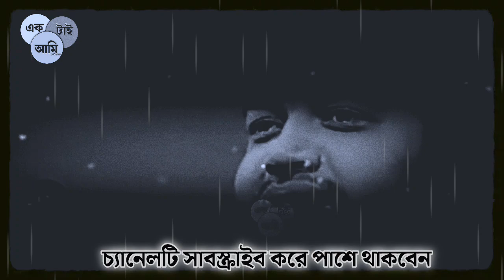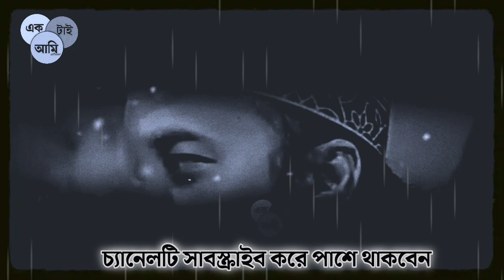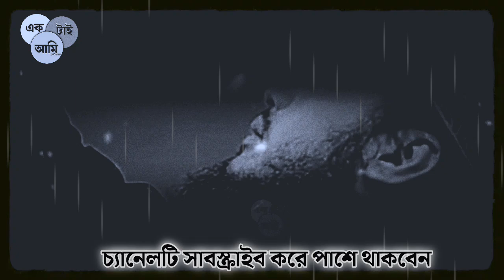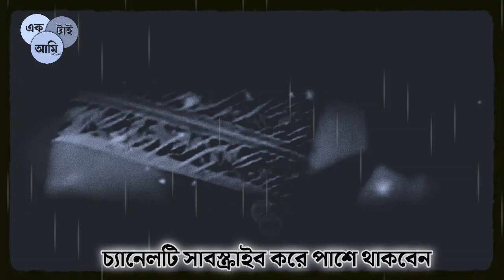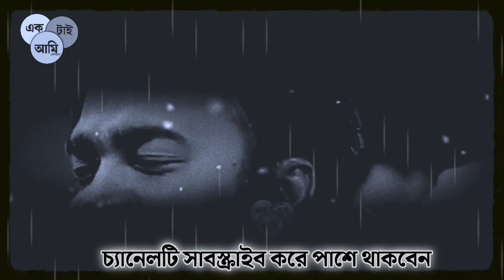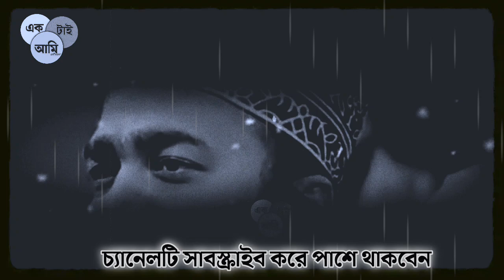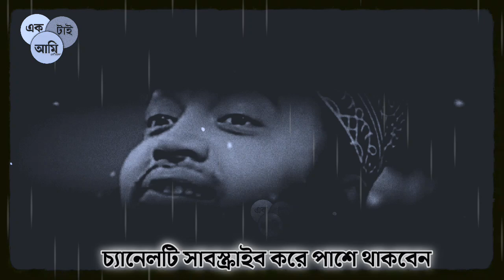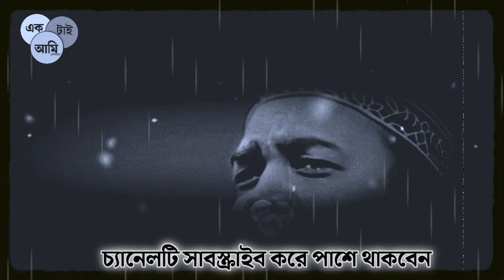যাদের মাসুম বাচ্চা দুনিয়া থেকে চলে যায় তার বিনিময়ে আল্লাহর নিয়ামত।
arram_বারি

I will delete that video in 24 hour.
plz inform me 🥰